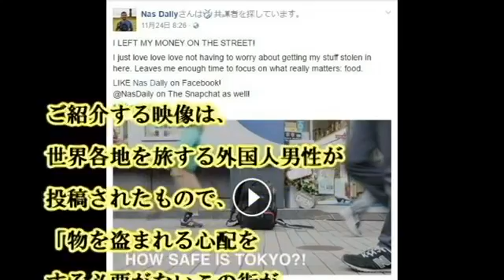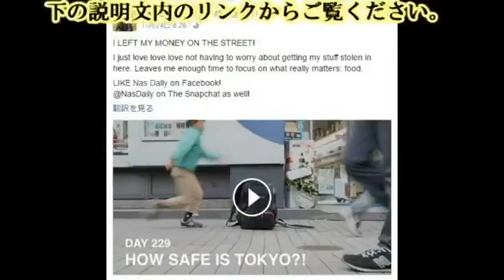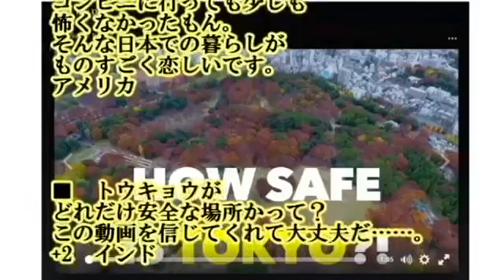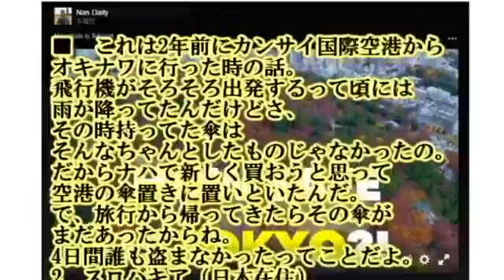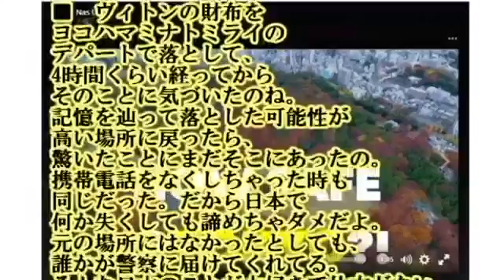|クール 海外の反応 『日本は特殊なんだ、この異常さに慣れたらダメだ』日本の環境に慣れ安心したままで他の国に暮らしたり、旅してはダメだと外国人がため息する